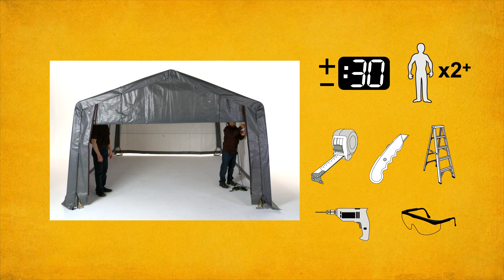How to: Assembling a ShelterLogic® Pull-Eaze™ Roll-Up Door Kit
Use the Pull-Eaze™ Roll-Up Door Kit to easily gain access to your shelter. Fits all double-zippered door fabric garages/shelters and to quickly open doors using a simple pulley system.

Features and benefits:
- Fits garage/shelter and shed door opening widths up to 12 feet
- Delivers easy one pull access to your shelter
- Fits double-zippered door fabric garages/sheds and shelters
- High-quality solid steel roll up pocket pipe keeps cover tight and secure
- Marine-grade double wrapped nylon rope and sturdy pulley system with rugged tie down cleat resist the elements

Anchoring is the responsibility of the owner. Proper anchoring is critical to the overall safety and longevity of your ShelterLogic® product.

Video produced by Middlesex Community College Corporate Media Center in Middletown, CT.

Learn more about the Pull-Eaze Roll-Up Door Kits and other Cover Kits